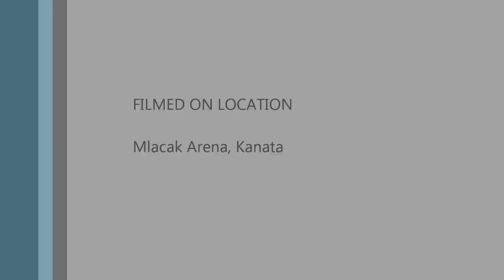Thursday Morning Hockey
Thursday morning pickup hockey on February 3, 2011 at Mlacak Arena, Kanata.